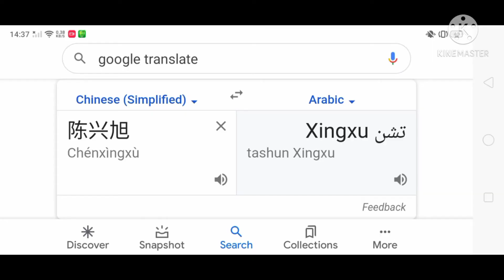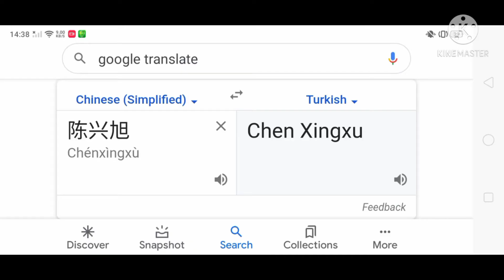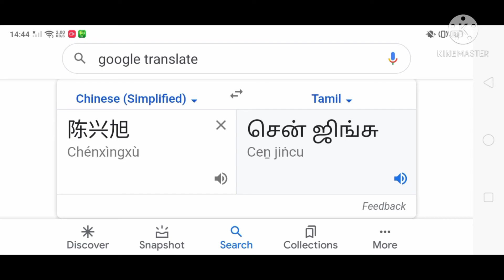Chen Xingxu in Different Language Meme | Part.1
(Chen Xingxu)
Part.1 : (Songlist) :
01. French
02. Italian
03. Thai (Thailand) - Thailand Music Thailand Best Song
04. Vietnamese
05. German
06. Russian - C&C Red Alert 3
07. Arabic (UAE / Egypt) - Hussain Al Jasmi Boshret Kheir 2014
08. Ukrainian - Nadezhda Kadysheva You Fooled Me
09. Hindi (India) - Roddy Rich The Box (Indian Version)
10. Turkish (Turkey) - Damat Halayi Dugun
11. English (United Kingdom)
12. Japanese
13. Indonesian - DJ Ubur-ubur Indihome Paket Phoenix
14. Filipino (Philippines) - Mikey Bustos This Is The Philippines
15. Spanish
16. Amharic (Ethiopia)
17. Romanian
18. Tamil (Singapore)
19. Nepali - Nepali Anthem
20. Portuguese (Brazil) - Samba Do Brazil

Part.3 : Sometime

Thumbnail : Chen Xingxu In Germany